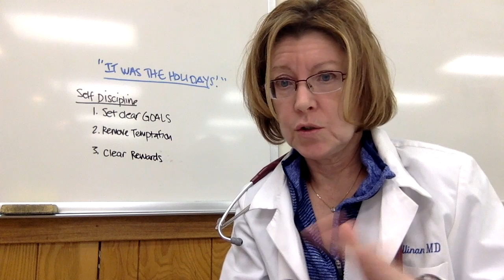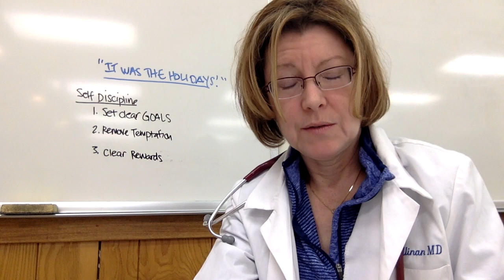How to Lose Weight: Recovery from "It's the Holidays"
The Holidays and any celebration often derail our efforts to keep the weight off.  This identifies three key components to "self-strengthening" and not losing your way.